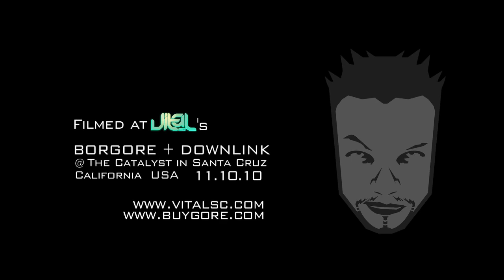BORGORE LIVE 2010! (Live in Santa Cruz) OFFICIAL VIDEO BY JON ZOMBIE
BORGORE & DOWNLINK
Live at The Catalyst
Santa Cruz, California, USA

Filmed & Edited by JON ZOMBIE
Additional Footage by JET VALERIO
Sound Recording by AUSTIN FRY